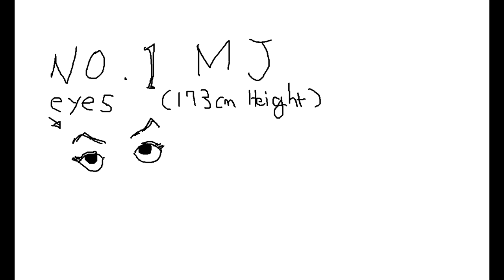Michael Jackson’s twin Barry Shaw aka Jack Crooner.